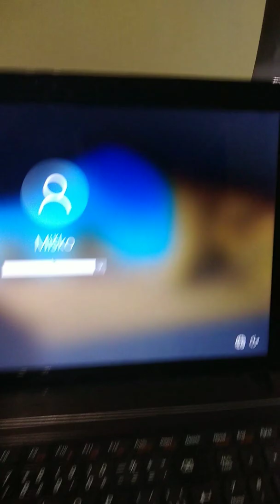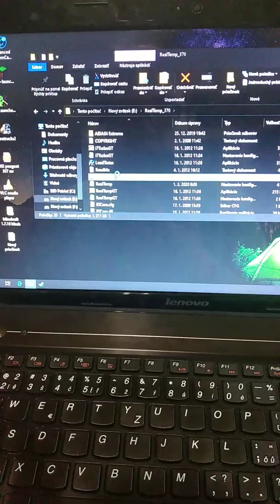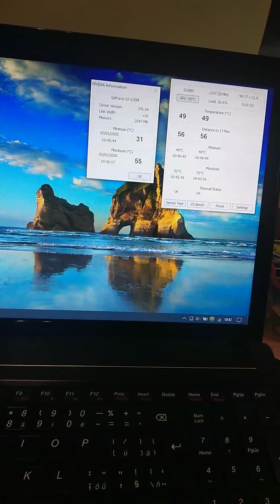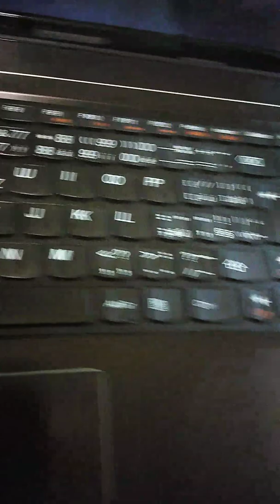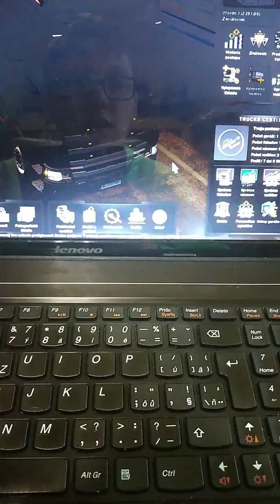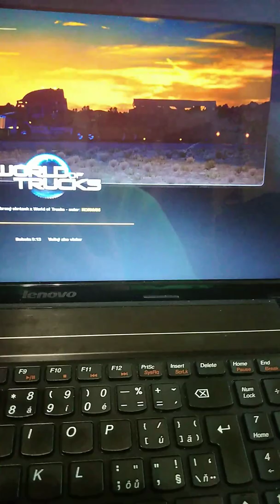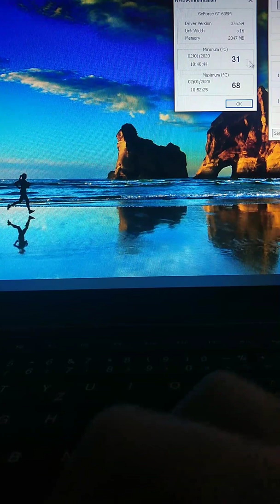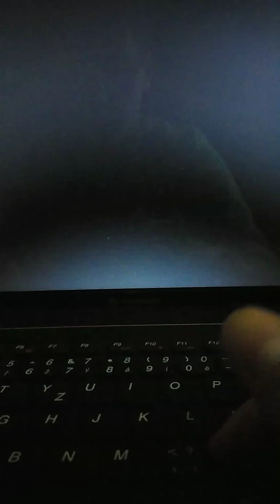Ukaška bitu a hraňie na PC